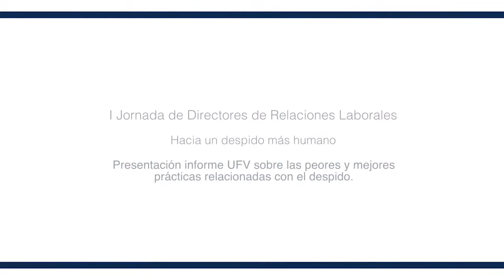I Jornada de Directores de RRLL. Presentación Informe UFV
Hacia un despido más humano

Presentación Informe UFV sobre las peores y mejores prácticas relacionadas con el despido